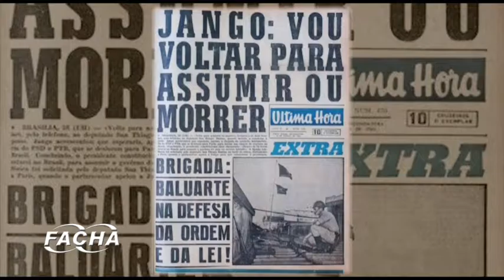Luarlindo Ernesto - Biografia (parte 2) | WEB TV FACHA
Vocês vão conhecer Luarlindo Ernesto, um repórter de polícia da velha guarda muito querido por todos. (PARTE 2)